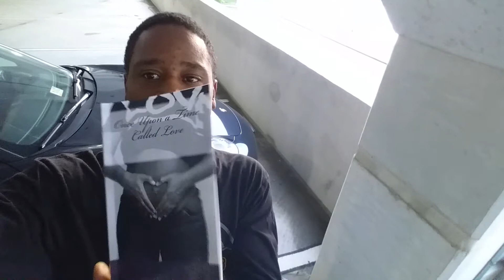Feel Free Fridays: Love at Vishuddi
Excerpt from the book, "Once Upon a Time Called Love"--Love at the throat chakra